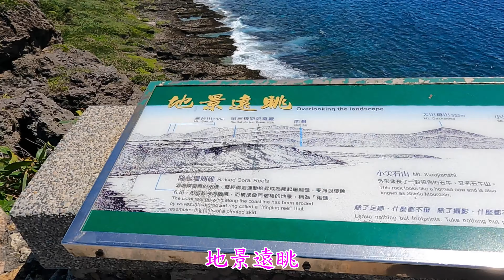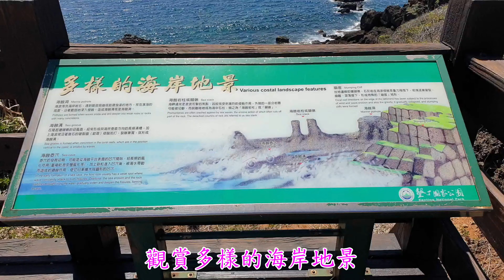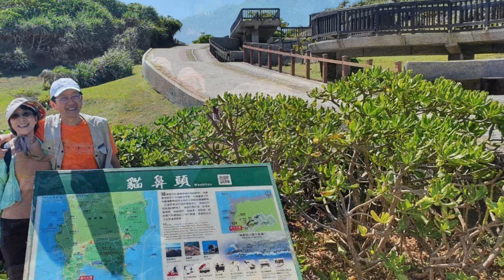1144_ 墾丁- 貓鼻頭 (8) 屏東 悠遊 四月 _ (184) 2022